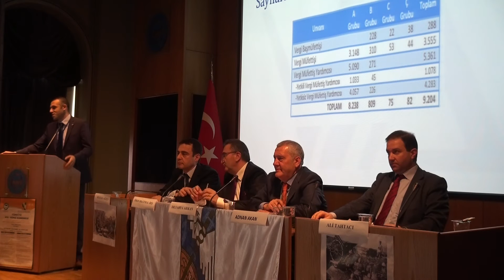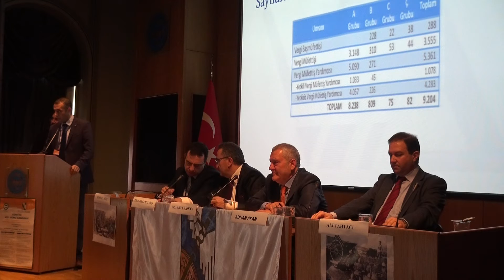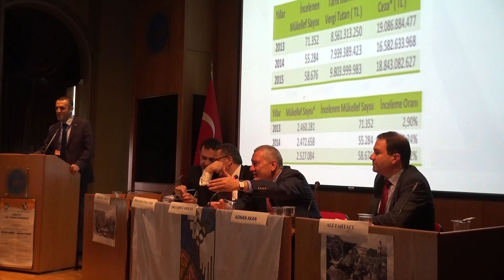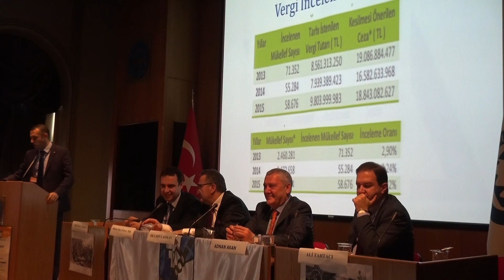İKTİSADİ TV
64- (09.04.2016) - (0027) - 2. Gün - lV. Oturum - Konu: " Ulusal ve Küresel Boyutları İle Vergi, Muhasebe, Denetim İlişkileri ve Kayıtdışılık " - Oturum Başkanı ; İSMMMO Bşk. Dr. Yahya Arıkan, Konuşmalarını Yapmak Üzere; VMD İst. Şb.Bşk. Yrd. Ali Tahtacı'yı Kürsüye Davet Etti